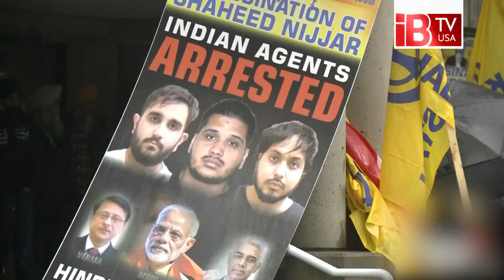কানাডায় শিখ নেতাকে হ*ত্যা করিয়েছেন অমিত শাহ! I Amit Shah killed I Sikh leader in Canada I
Amit Shah killed the Sikh leader in Canada!

কানাডার মাটিতে খালিস্তানপন্থী শিখ নেতার হ*ত্যার ষড়*যন্ত্রে ভারতের স্বরাষ্ট্রমন্ত্রী অমিত শাহ জড়িতে রয়েছে বলে অভিযোগ তুলেছে কানাডার সরকার। অমিত ভারতের হিন্দু জাতীয়তাবাদী প্রধানমন্ত্রী নরেন্দ্র মোদির একজন খাস লোক হিসেবে বিবেচিত হন। মঙ্গলবার এ বিষয়ে তথ্য দিয়েছে অটোয়া। এ খবর দিয়েছে বার্তা সংস্থা রয়টার্স। এতে বলা হয়, কানাডার মাটিতে শিখ নেতা হরদীপ সিং নিজ্জার হ*ত্যা*কাণ্ডে ভারতীয়দের সরাসরি সংশ্লিষ্টতার অভিযোগ বরাবরই অস্বীকার করে আসছে ভারত। দিল্লি এই অভিযোগকে ভিত্তিহীন এবং অমূলক বলে দাবি করেছে।